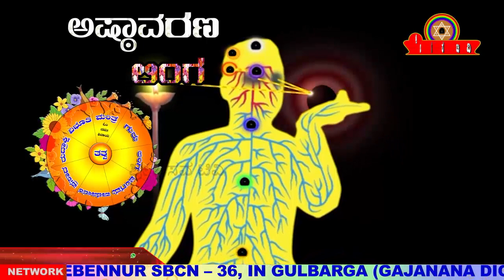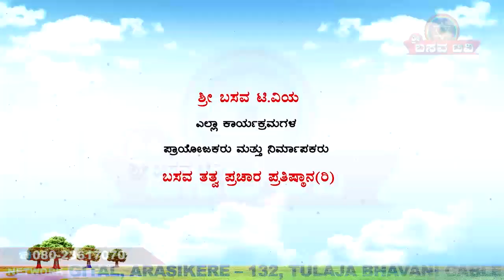Sri Basava Tv- Pravachana- Speech- ASHTAVARANA_E.Krishnappa- Ep 09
ASHTAVARANA -- LINGA -- EP 04